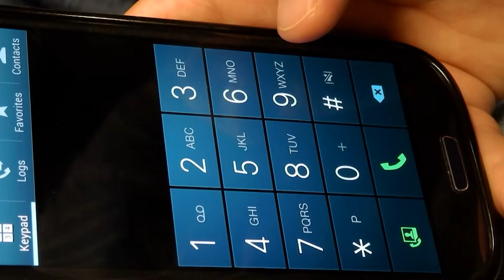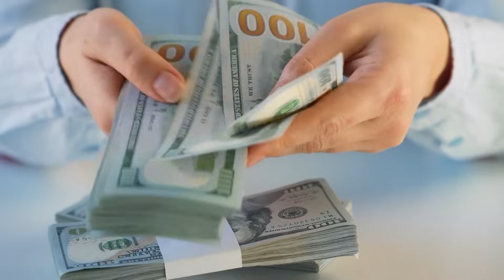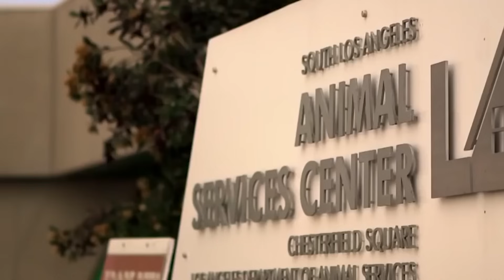Woman Sleeps With Snake Every Night, Until Doctor Shows Her What's Inside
If you are into unbelievable stories of cuddly companions turned ferocious
foes, then this is surely the video for you! From unexpected snake surprises to
shocking ferret attacks, these tales will definitely make you rethink your defini-
tion of "man's best friend." So join us on this fur-raising adventure into the
realm of pets that bit back as we take a look at 20 Animal Pets That Attacked
Their Owner"